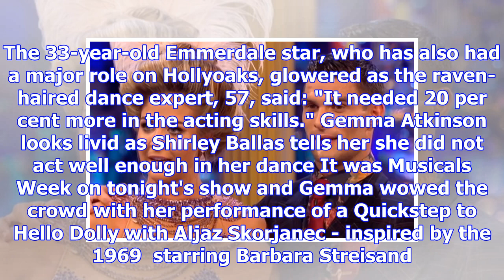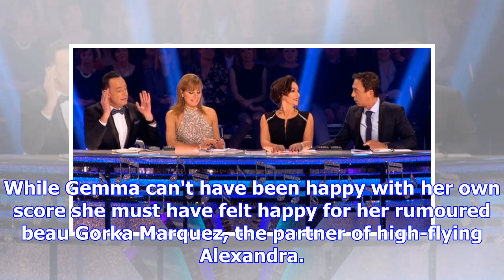Soap star gemma atkinson told she needs to work on her acting skills by shirley ballas on strictly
STRICTLY contestant Gemma Atkinson was left staring daggers at Shirley Ballas tonight as the Head Ju...